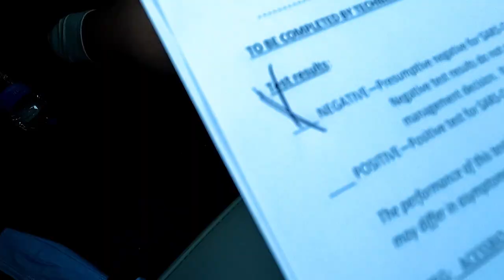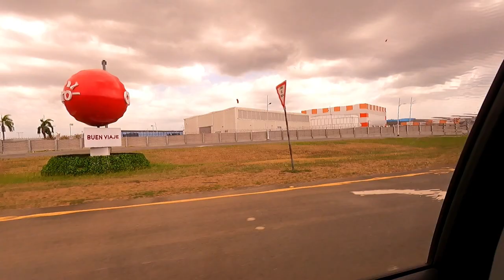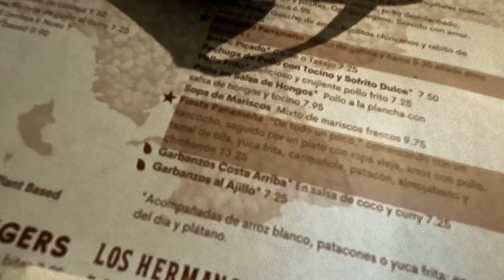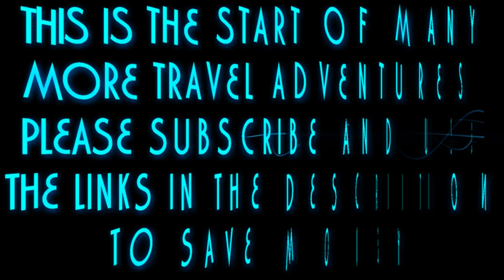TRAVEL VLOG TO PANAMA CITY PANAMA FIRST TRIP SINCE COVID CHECK OUT THIS BREATH TAKING CITY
You wont believe what beautiful country we flew to. This place is amazing and has a lot more to offer than just a city which you also be surprised this country has. Follow us on this travel day surprise country reveal
INSTA360 CAMERA DISCOUNTS!